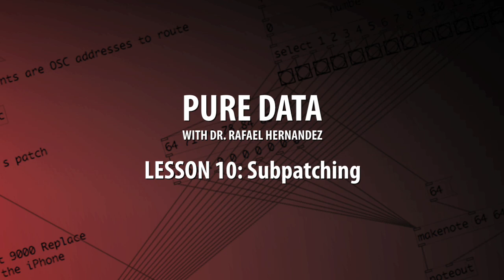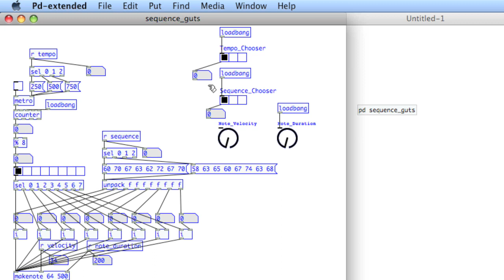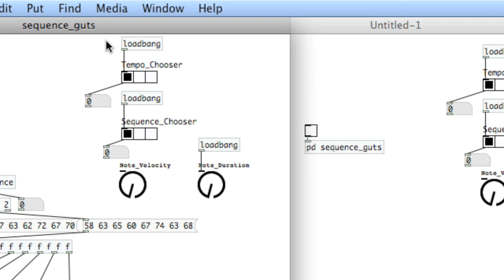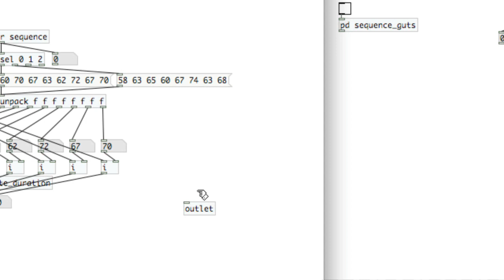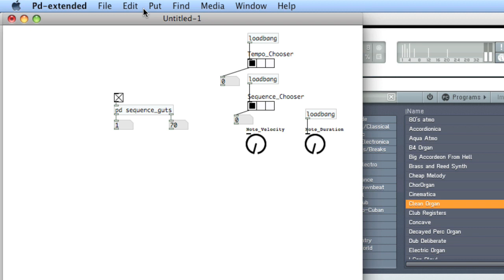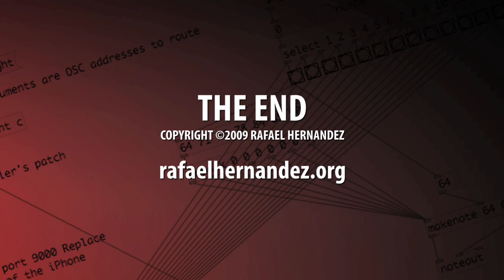PURE DATA: 11 Subpatching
Video tutorials on Pure Data (Pd) with Dr. Rafael Hernandez. In this lesson, creating cleaner patches with subpatching.